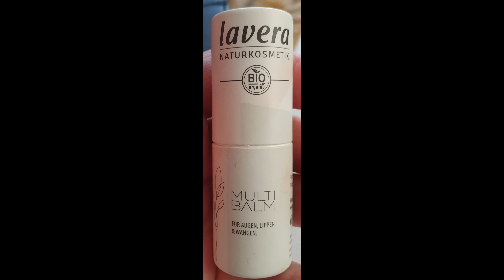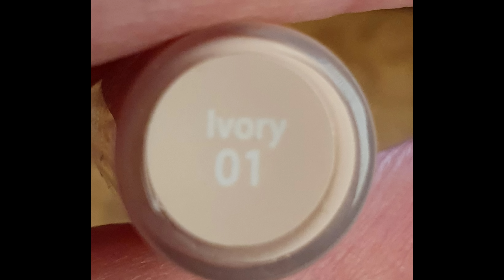Lavera Neuheiten neue LE Multibalm